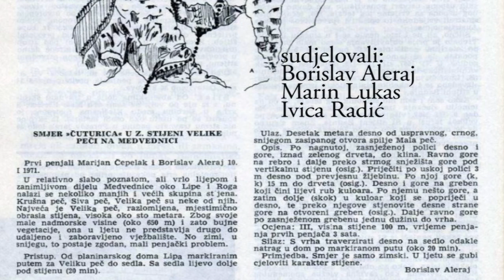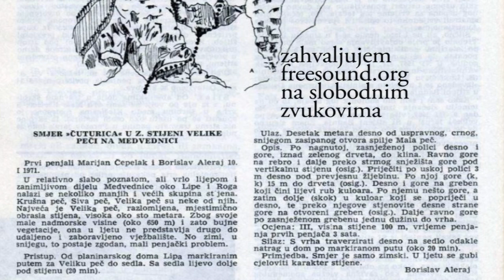Čuturica s planine Medvednica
Ovo je kratki film koji uprizoruje vrijedne trenutke zajedničkog izleta prošlog prije otprilike godinu dana. Na istočnoj strani Medvednice, nalazi se zimski smjer "Čuturica" kojeg su prvi penjali Marijan Čepelak i Borislav Aleraj 1971. godine. Spomenutim klasičnim smjerom Aleraj vodi svoje prijatelje te se zajedno iznova suočavaju sa izazovima alpinizma: prirodom izvana i prirodom u sebi.